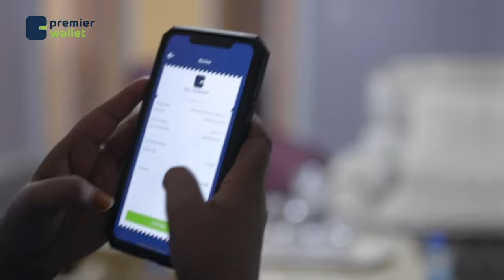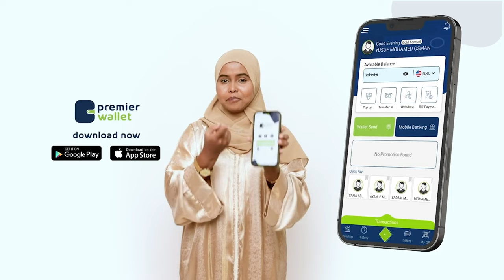" Qalbi Dhagax waxaa laga dhiibay Caasimada Soomaaliya" Abwaan Qorane